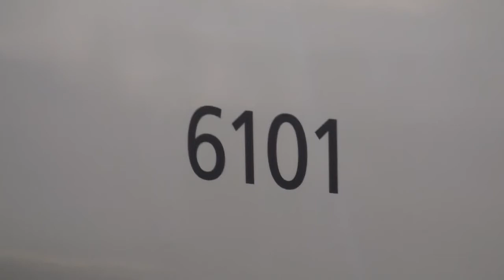東福寺駅 下り普通中之島行きHM付き6000系発車・上り特急出町柳行き8000系通過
東福寺駅を発車する下り普通中之島行き6000系（デビュー30周年記念ヘッドマーク付き）と、通過する上り特急出町柳行き8000系。（2013年4月14日撮影）